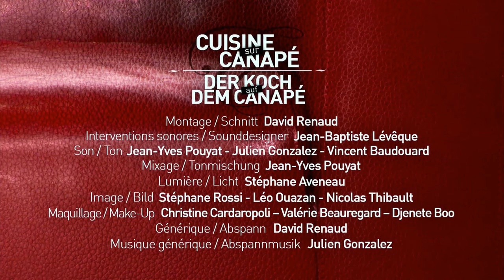CUISINE SUR CANAPÉ : Terrine de cerf.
CUISINE SUR CANAPÉ.
Une série de Ged Marlon et Paul Ouazan.
40 recettes de cuisine simples et variées à l'attention de la ménagère et du ménager du 21ème siècle.
Une cuisine originale, avec un minimum d'ingrédients.
Ged Marlon officie en cuisine, avec à ses côtés, Mathilde, sa belle et mystérieuse muse gastronomique.
MAIS ATTENTION ! Ceci n'est pas une émission de cuisine ! C'est… comment dire ? C'est… autre chose.

Textes écrits par Ged Marlon.
Mise en scène de Paul Ouazan.
Interprété par Ged Marlon et Mathilde Sobottke.
Montage :  David Renaud
Interventions sonores : Jean-Baptiste Lévêque
Son : Jean-Yves Pouyat - Julien Gonzalez - Vincent Baudouard.
Mixage : Jean-Yves Pouyat
Lumière : Stéphane Aveneau
Image : Léo Ouazan - Stéphane Rossi - Nicolas Thibault
Maquillage, coiffure : Christine Cardaropoli - Valérie Beauregard - Djenete Boo
Générique : David Renaud
Musique générique : Julien GonZalez
Production  : ARTE France Developpement.
                        l'Atelier de recherche d'ARTE France.
                        Virginie Lacoste
                        Nathalie Dahan
                        Jacques Falgous